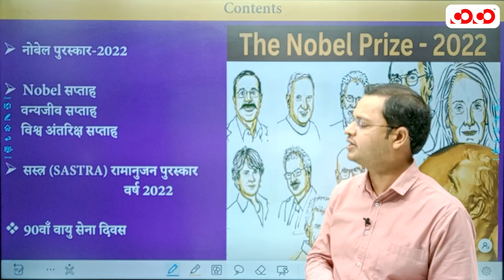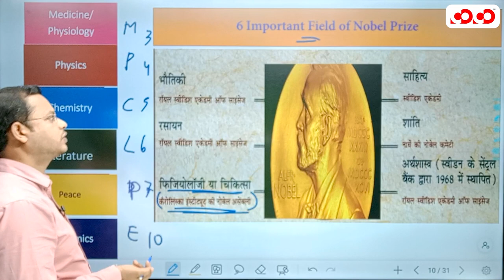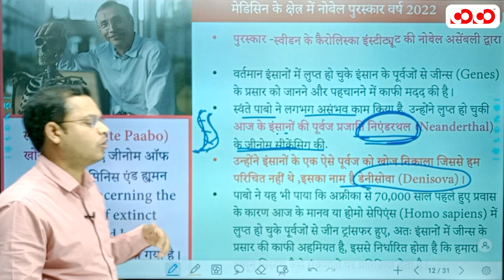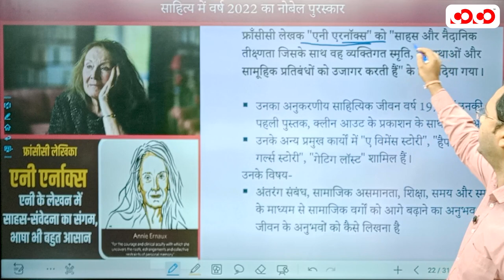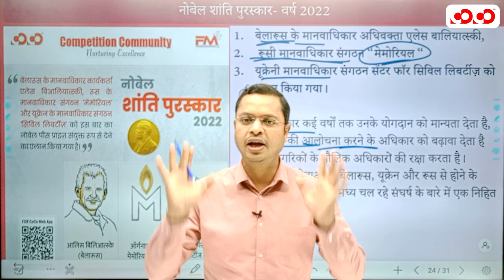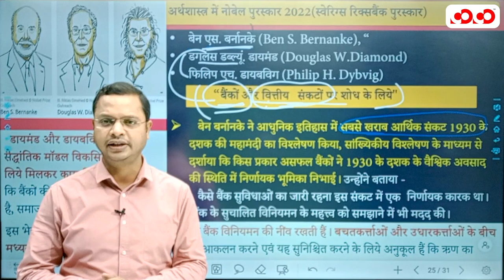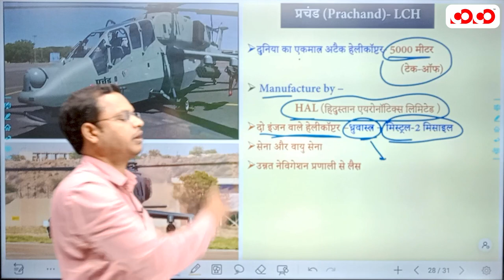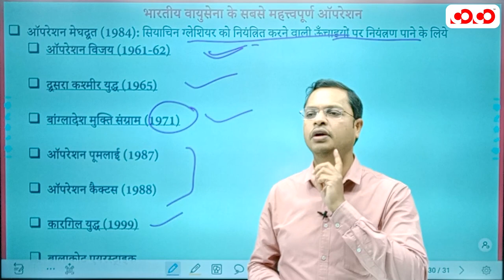Current Affairs For All Exams | Environmental, Science & Tech | 01st to 14th October 2022